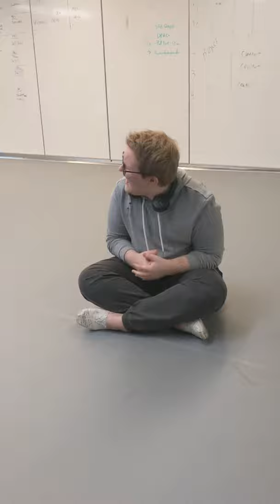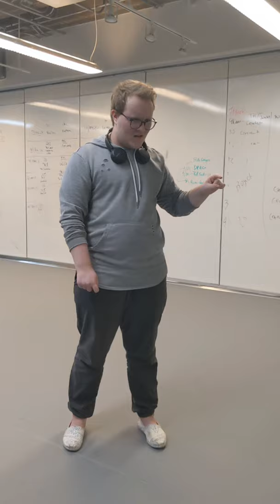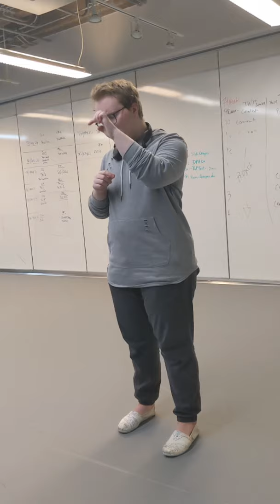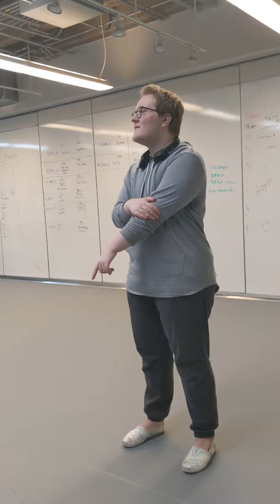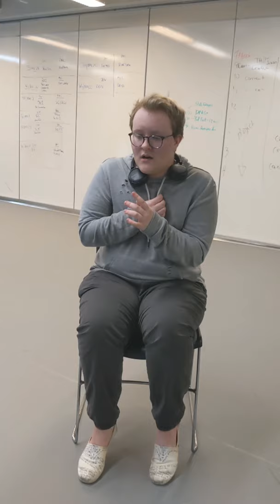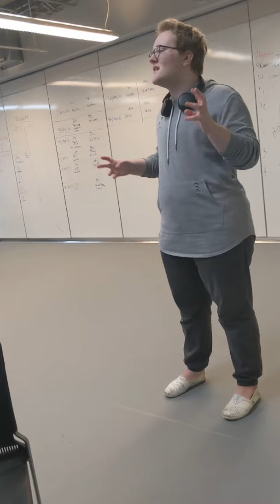Curious Incident of The Dog in Nighttime Audition